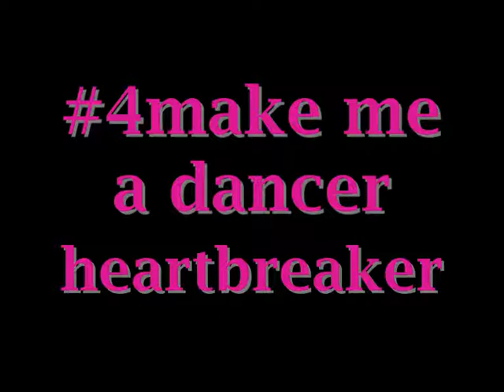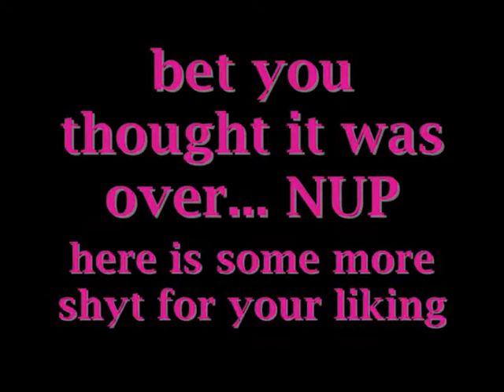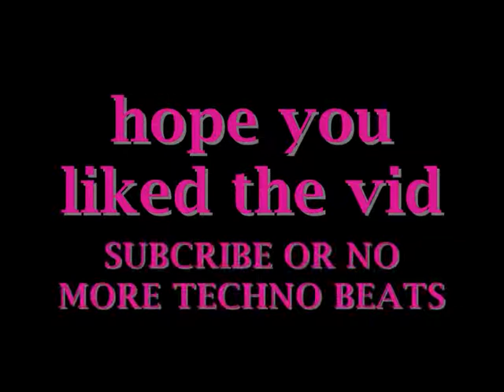2010 electronic and party music.wmv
well u no the songs so yeah these were some songs off a new cd i got for christmas and comment and rate them so i no if u like